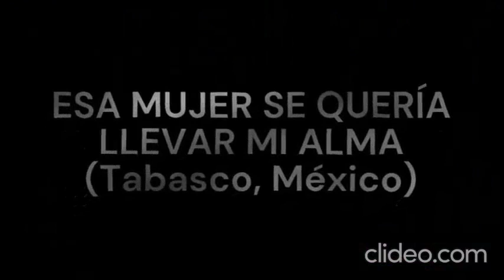Historias de terror en México: fantasmas y brujas en México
Disfruta de los más aterradores videos de terror de fantasmas en México. En Investigaciones Ocultas encontrarás los mejores relatos de terror de México e historias de terror de Perú.

Investigaciones Ocultas es uno de los pocos canales que explora el mundo paranormal del Perú, recopilando las mejores historias de terror del Perú y del mundo.
Con tu suscripción ayudas a mantener en pie este macabro lugar donde se concentran los mas variados espectros y espantos del Perú.
Disfruta de este SHOW DE LO MACABRO.